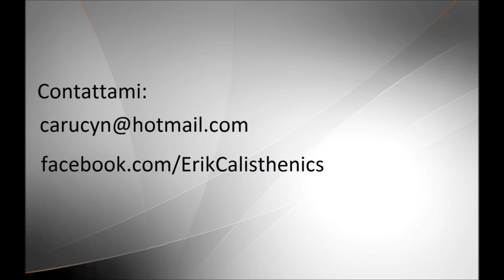Calisthenics in pillole 19: Allenamento gambe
In questo episodio di calisthenics in pillole vedremo qualche alternativa al solito allenamento per le gambe